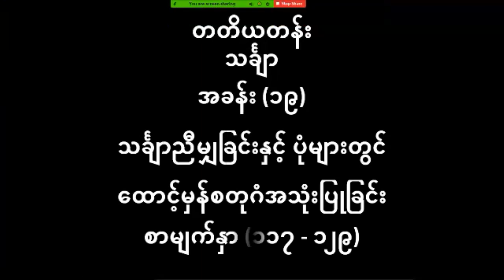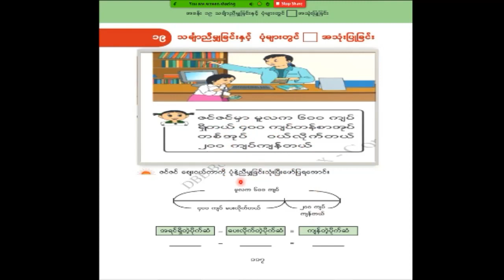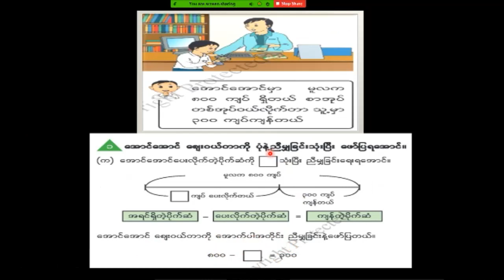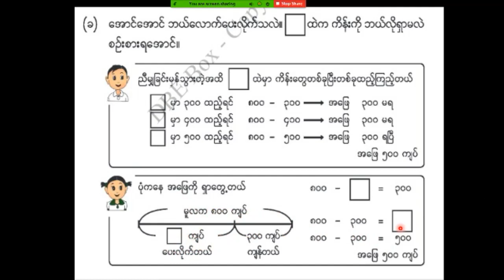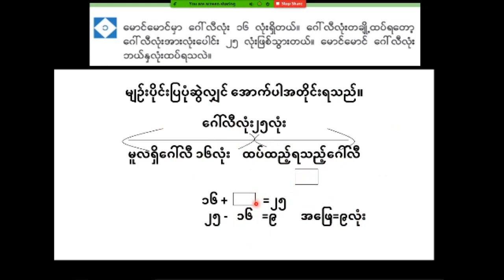G3_Math_Chapter_19_Part_1